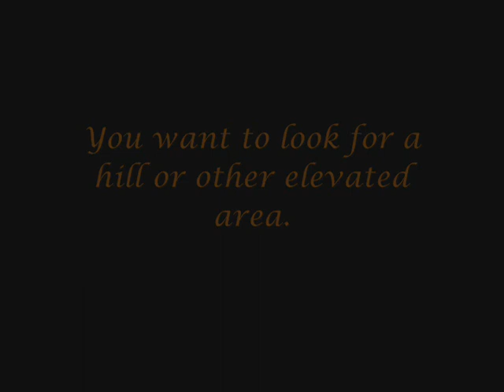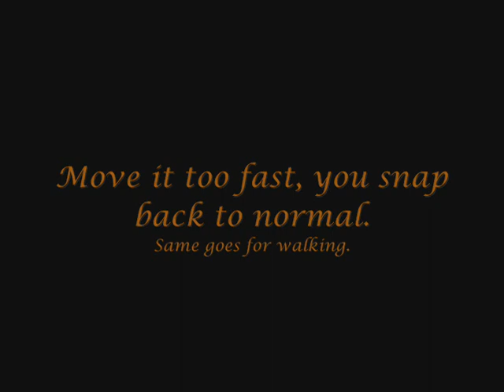TEF - Self-Closeup Guide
People have been wondering how to take closeups of your own deer, so I finally made a video explaining how to do it. (Starring Magnet, cuz I made him. X] )This isn't exactly how I do it usually, but it works.
Hope it makes sense. ^^;

Song: The Vines - Get Free